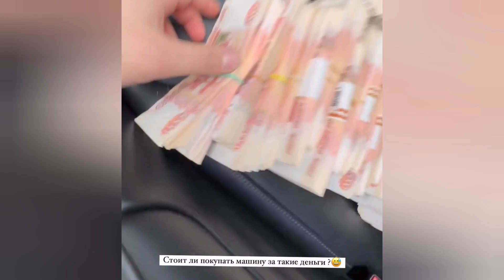Асхаб Тамаев Стоит ли покупать машину за такие деньги